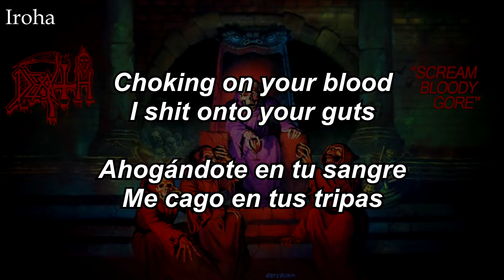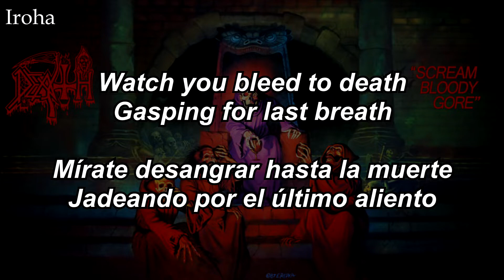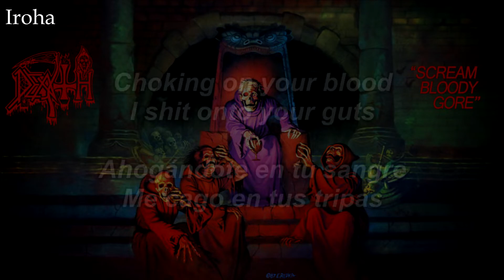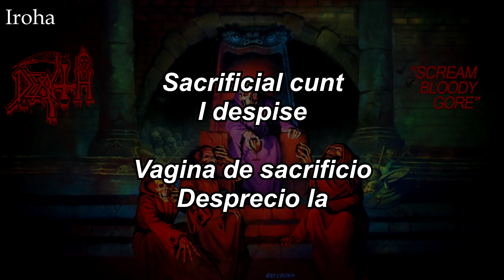Death - Sacrificial (Sub. Inglés/Español)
Song/Canción: Sacrificial
Artist/Artista: Death
Album/Álbum: Scream Bloody Gore
Year/Año: 1987
Song/Canción n°: 4/12